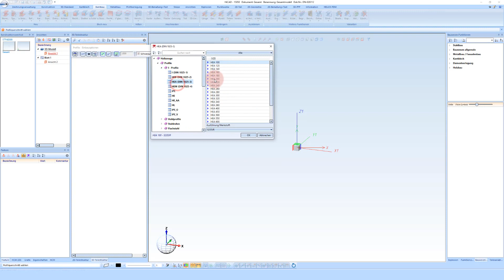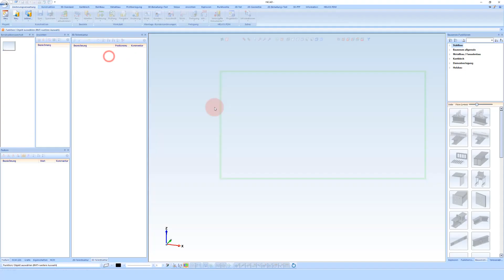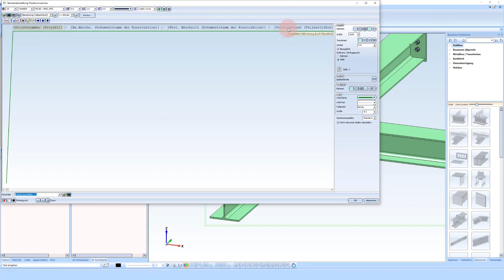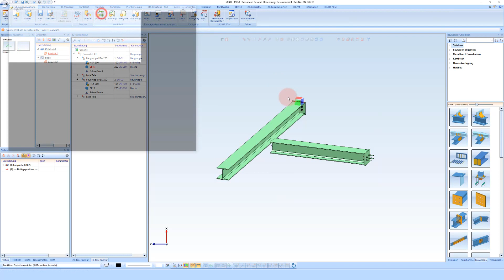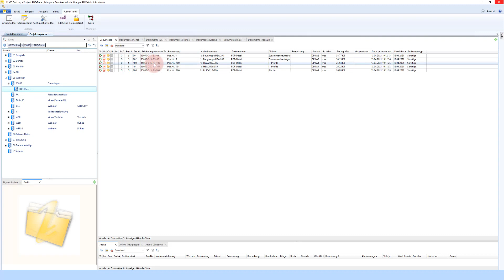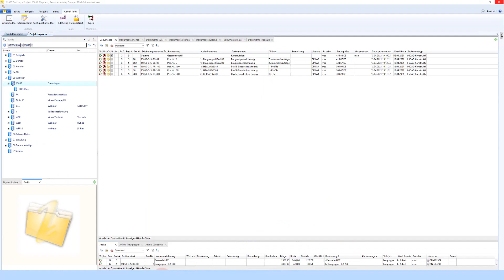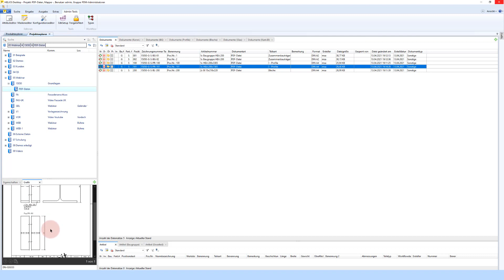HiCAD 2022 | Zeichnungsverwaltung #4 | Fertigungszeichnungen erzeugen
Mit dem Automatischen Befehl der Fertigungszeichnungsgenerierung. Wird jedes Teil auf einen Plan gelegt. Dies ist nur ein Weg wie man die Zeichnungen erstellen kann.

00:00​​ Intro
00:07 Fertigungszeichnungen erzeugen
02:20 Einstellungen der Zeichnungsnummer
03:20 Gleichteilsuche mit Positionstext durchführen
04:00 Fertigungszeichnungen automatisch erzeugen
06:10 Fertigungszeichnungen öffnen
07:15​​ Outro